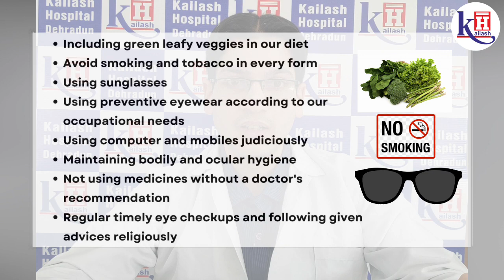World Sight Day | Love your eyes | Vishv Drishti Divas | Kailash Hospital Dehradun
World Sight Day is celebrated every year in October on the second Thursday. This year it is being done on October 14. The main motive of celebrating this event globally is to draw attention to the various diseases affecting the eye, many of which, if timely detected and treated, can prevent patients from ill effects of low vision and blindness.

In this video, our consultant ophthalmologist of Kailash Hospital Dehradun, Dr. Himanshu Arora will be highlighting a few of the eye diseases according to various age groups and steps that need to be taken towards keeping our eyes healthy.